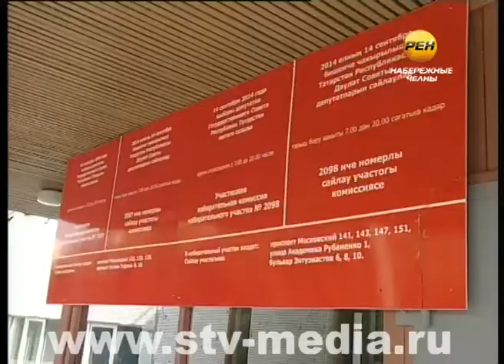выборы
Сегодня стартовал второй этап досрочных выборов. До 13 сентября включительно горожане, имеющие право голоса, но не имеющие возможности проголосовать 14 числа, могут сделать это заранее на своих избирательных участках.